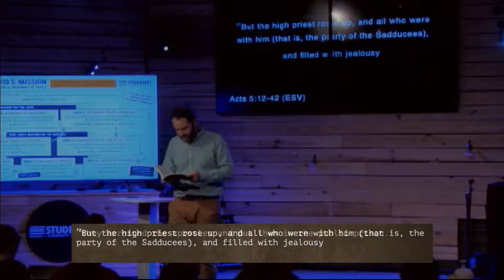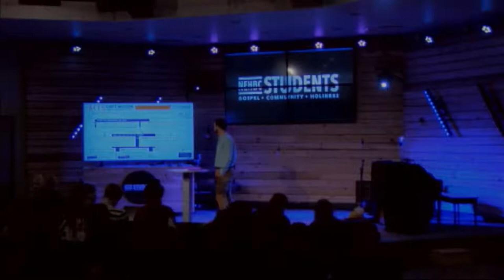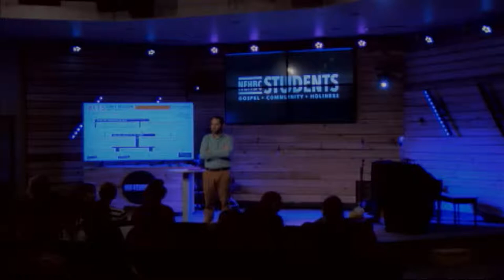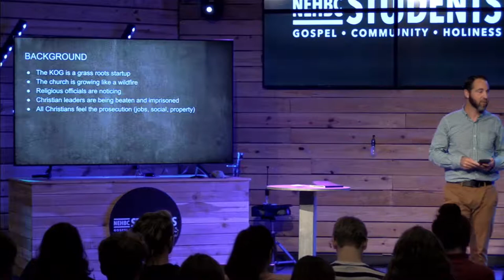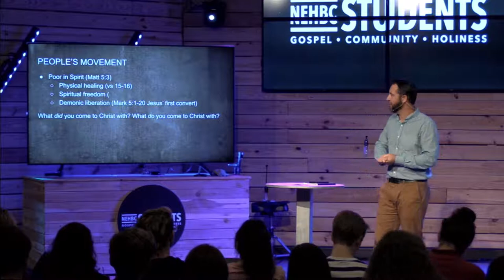NEHBC STUMIN LIFEGROUPS 11-1-20